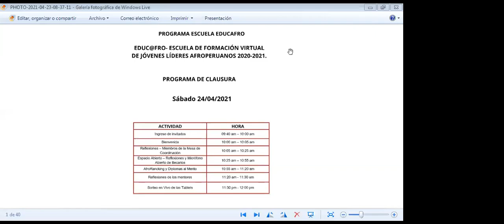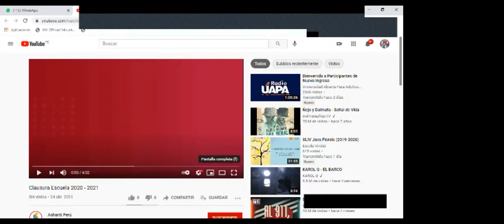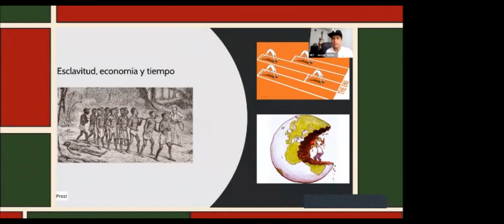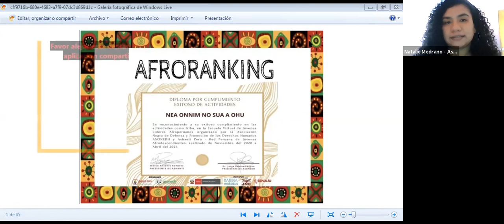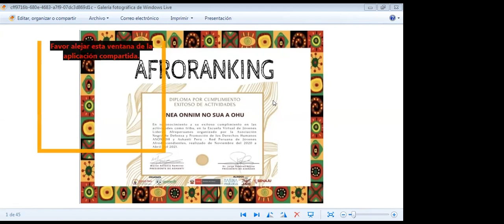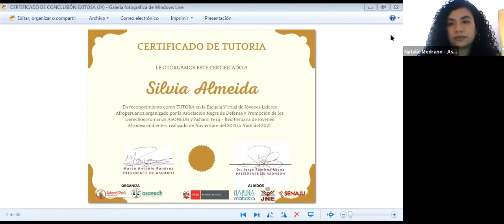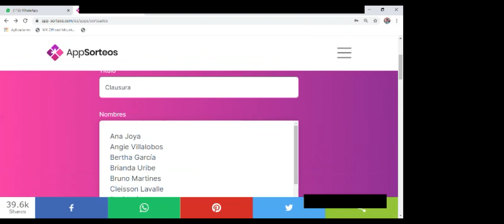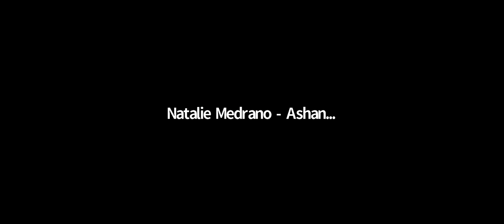Clausura de la Escuela Educafro